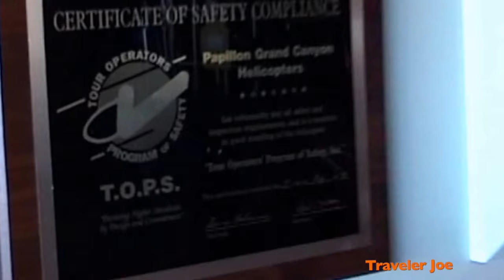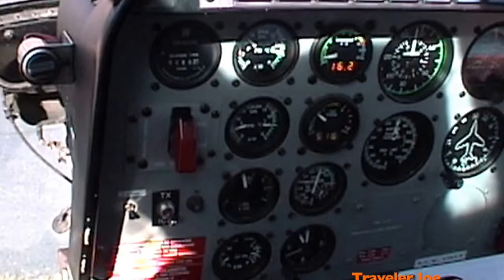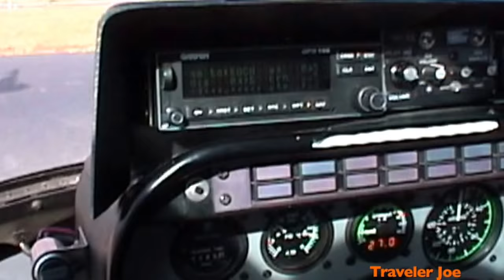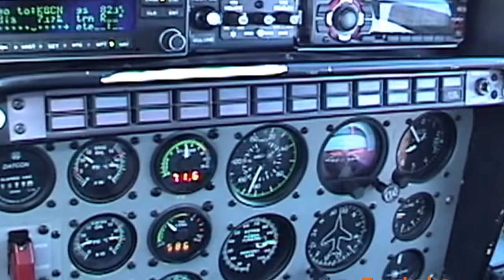Grand Canyon - Arizona - Helicopter Tour/Ride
Grand Canyon Helicopter Tour/Ride

One of the most exciting ways to see the Grand Canyon by air is on a Grand Canyon helicopter tour.

Helicopter tours are allowed to fly approximately 1000 feet lower than the airplane tours.